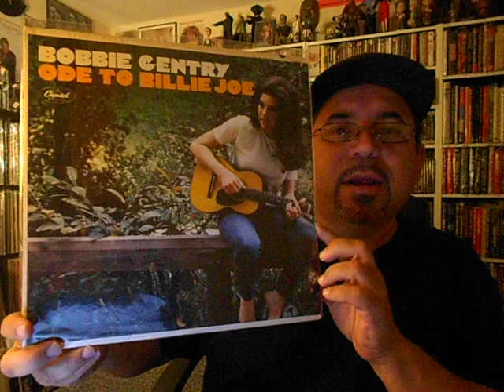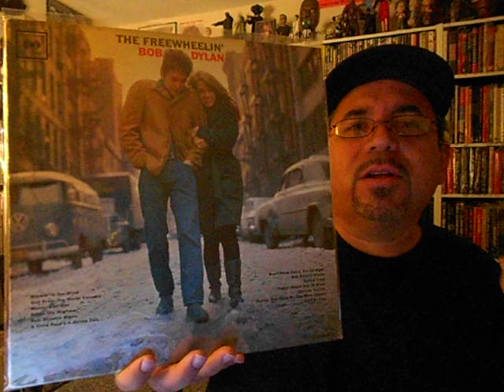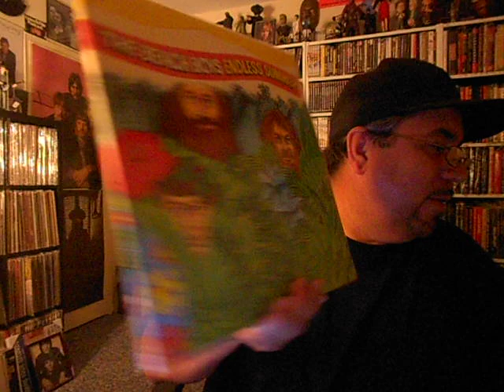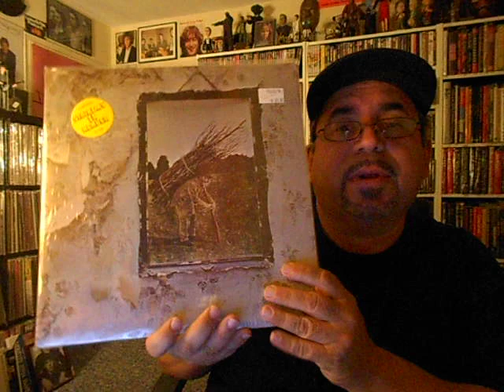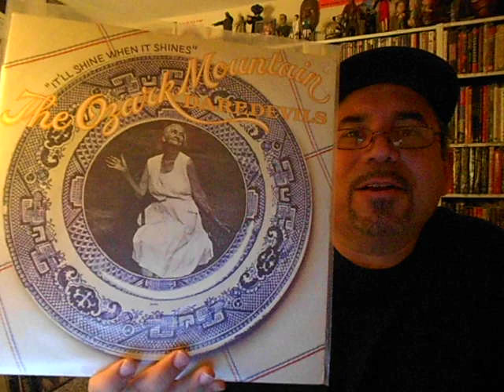"Ten Perfect Songs" - Matthew Smith Reply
Matthew Smith asked us to name 10 Perfect Songs... I decided to show 11 !